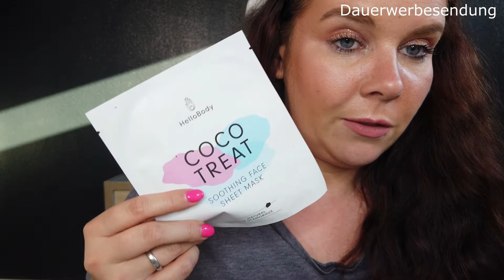Banana Beauty Bestellung Juni 2021 | Nikasbeautykiste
Ich habe ALLE im Video gezeigten Produkte selbst gekauft, mir wurde nichts zu gesendet / mir wurde auch kein Geld bezahlt, damit ich dieses Video drehe.

Sollte das in einem meiner Videos anders sein, wird es mündlich von mir erwähnt und auch entsprechend hier vermerkt.